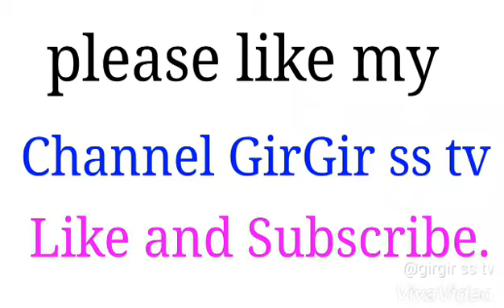In this video, how many wives and wives of Saudi King Abdul Aziz have